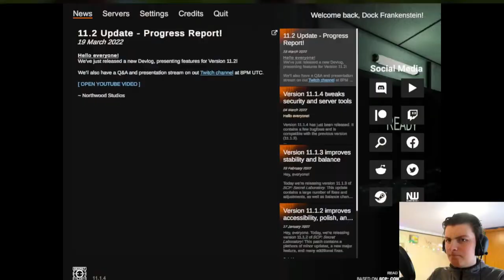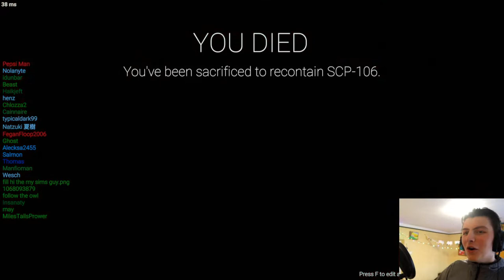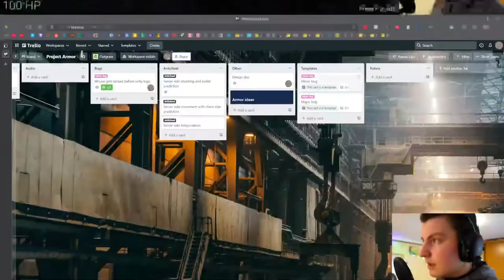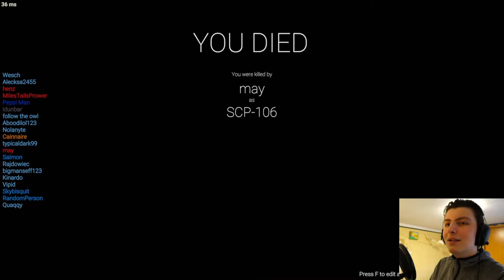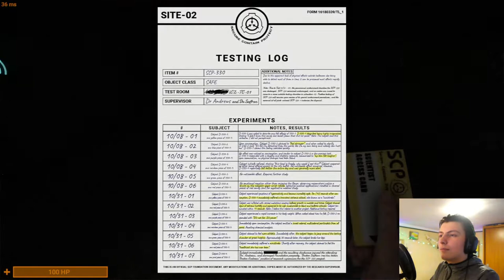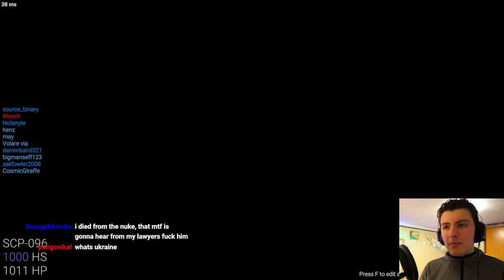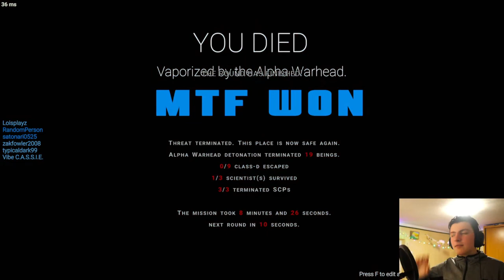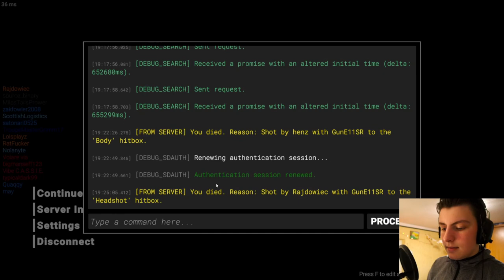Dock Frankenstein Plays SL or smth (idk, he doesn't pay me)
DESCRIPTION
I don't get paid enough to fill this.

TIMESTAMPS
0:00:00 Intro
0:03:57 Facility Guard
0:21:33 Chaos Insurgency Rifleman
0:26:27 Facility Guard
0:38:15 Chaos Insurgency Rifleman
0:41:22 Class-D Personnel
0:53:03 MTF Captain
0:58:03 MTF Private
1:04:05 Chaos Insurgency Rifleman
1:07:45 Class-D Personnel
1:13:26 MTF Private
1:17:17 Class-D Personnel
1:23:13 MTF Private
1:25:20 End